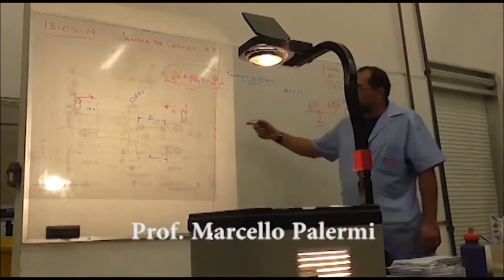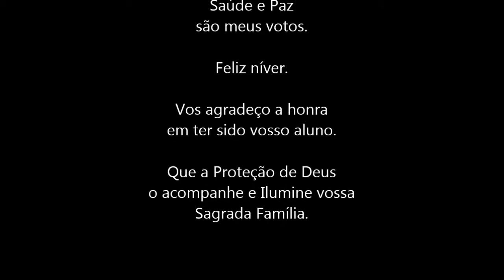Marcello Palermi - Profº do Senai